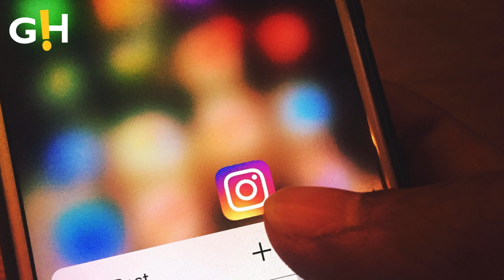Entertainment | Khloé Kardashian Under Fire for Daughter's Modeling Gig | Gossip Herald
Khloé Kardashian was slammed by fans for allowing her 6-year-old daughter, True, to become “the new face” of pajama brand Zip N’ Bear.